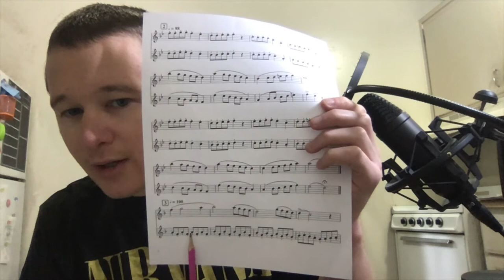Practice Advice for Flute Duets Level 1A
This is a companion video that details some of the stylistic requirements for the flute duets level 1A. The PDF listed below is the same as found in the other video (no need to download and print it out twice!)